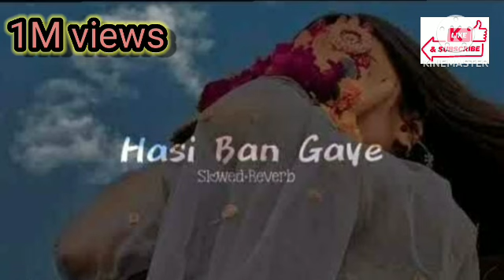Hasi ban gaye| Music@CUTL-FISOUND 🥀🌹🌹